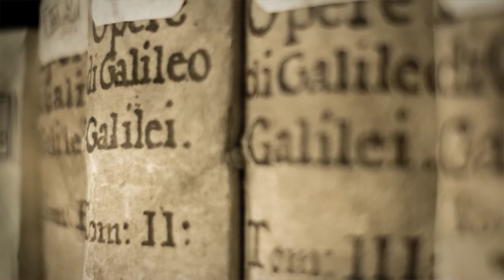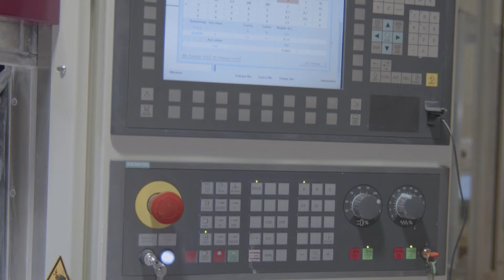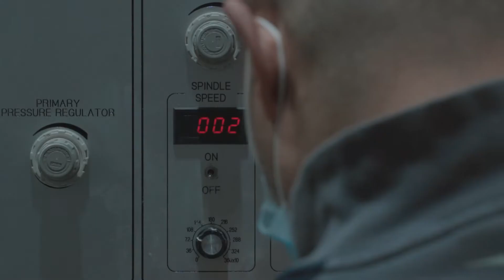Pecchioli Research Corporate Video